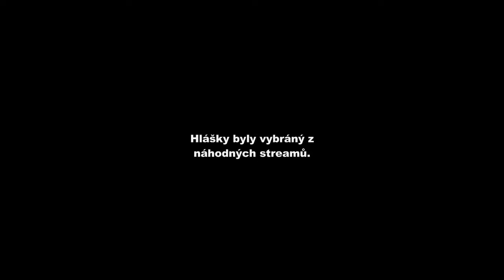Herdyns highlights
Ahoooj, moje první krátké video, budu se snažit udělat ještě delší hlášky, ale je to jen podle toho, kdy Herda streamuje a jakou má náladu. :)